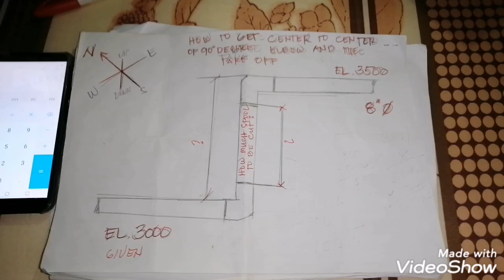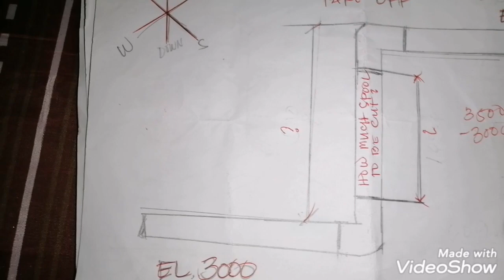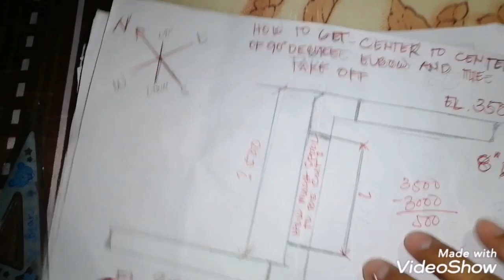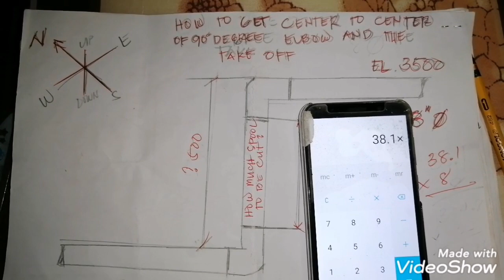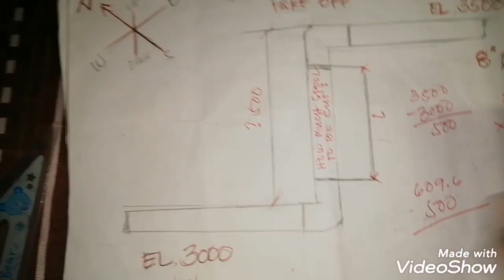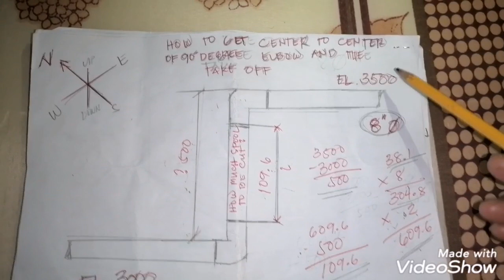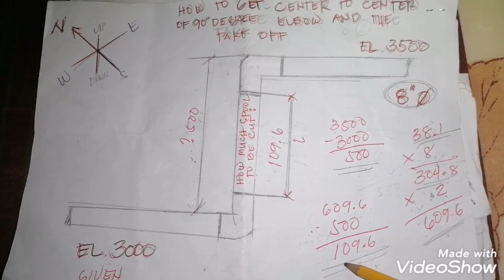Center to center of 90degree elbow and how much cut of length of pipe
#3 basic piping tutorials..